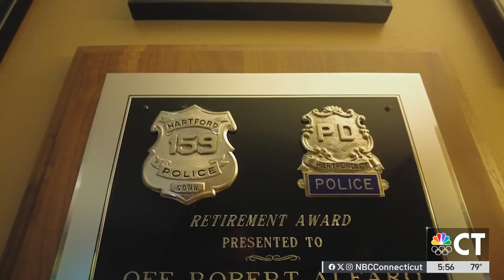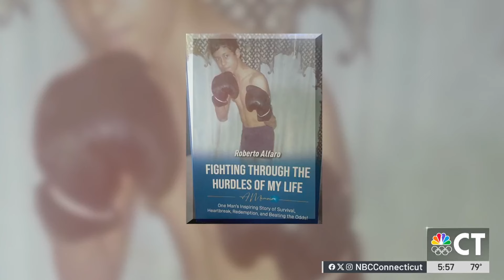Retired Hartford police officer-turned author and actor shares story of resilience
Roberto Alfaro grew up under difficult circumstances in a rough neighborhood in the South Bronx, but went on to become a Hartford police office, author, actor, and model.